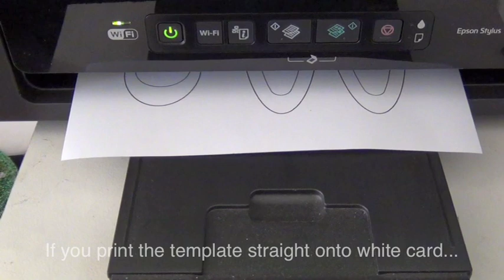How to Make a bunny mask Easter hat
The Easter hat parade doesn't have to be all bonnets and nests of Easter eggs balanced on top of kids' heads, you know. What about this cool bunny mask? Use the FREE printable to create your own bunny mask for the Easter hat parade this year.
What you will need:

    1 x FREE printable bunny mask template
    1 x A4 sheet of card
    1 x 5cm x 55cm piece of white card (approximate length, depending on the child's head size)
    white and brown felt (optional)

How to assemble the bunny mask

Print the template onto a piece of white A4 card and then cut out the pieces.

At this point you can embellish your mask however you like.  I used felt to cover the whole thing and give it a 'bunny fur' look.

You could colour it with crayons or marker pens, add cotton balls for texture or just leave it as it is, if you like the stylish black and white look.

To assemble the mask, take your long strip of card (5cm x 55cm) and glue on the eyes at the top. Now glue or staple the ears just above the eyes.

Attach the nose strip (the long piece) to the headband at its thickest end and then to the nose at the other end. You may need to check the exact placement to ensure it sits properly over your child's nose.

Now adjust the headband to the size of your child's head and staple it together.

Voila! Ready to parade.